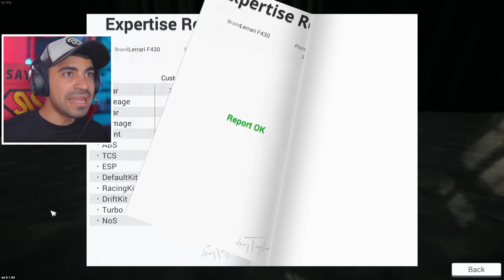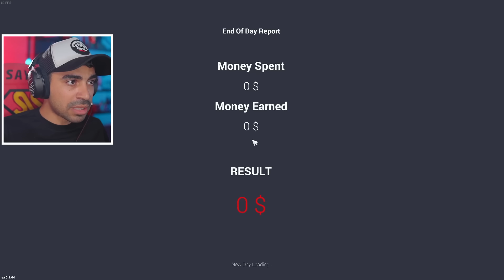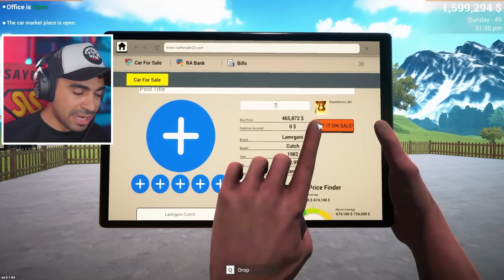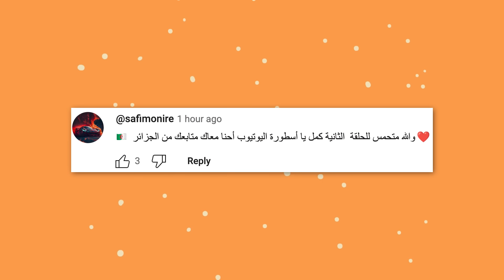ترتيب بيتي الجديد و سياراتي الاسطورية ( محاكي محل السيارات #21 ) - Car For Sale Simulator !! 😍🔥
اليوم لعبنا لعبة Car For Sale Simulator فكرتها ان يكون عندك محل سيارات تقدر تشتري و تبيع سيارات او تصلح مشاكلهم و تبيع .

►  سناب شات: 👻
ArabGameNetwork